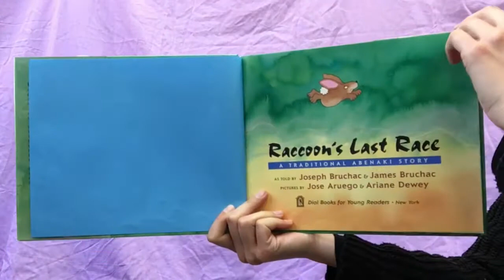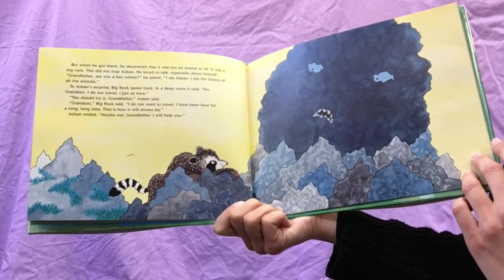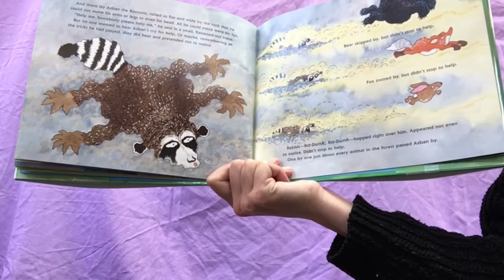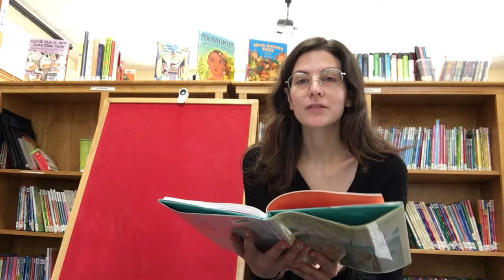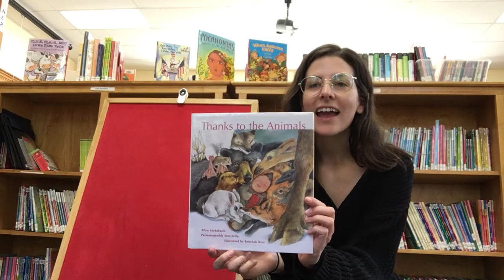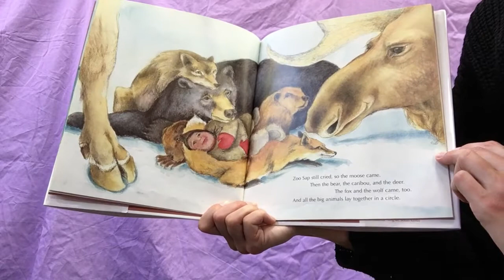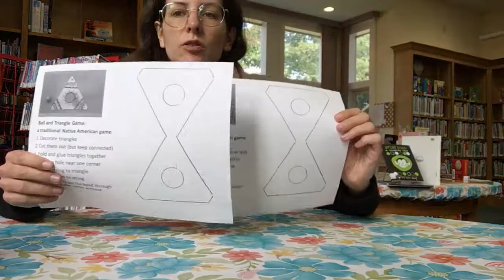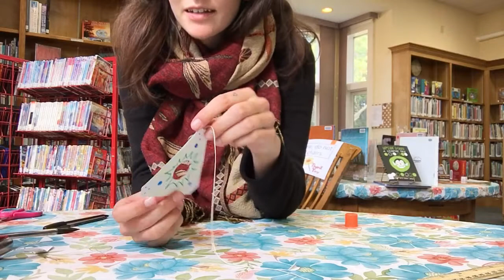Storytime with Miss Maureen - Indigenous Tribes of Maine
Hello, Friends! Welcome to Storytime! This week we are reading stories from and learning a little about the Indigenous Tribes of Maine: the Abenaki, the Penobscot, the Passamaquoddy, the Maliseet, and the Micmac!

Hello!
ABCs - 01:10
Map and "Hello" in the first languages of Maine - 02:01
Book: Raccoon's Last Race by James and Joseph Bruchac - 04:52
Story: Gluskabe and Old Man Winter from Pushing Up the Sky by Joseph Bruchac - 14:34
Animal names in Maliseet-Passamaquoddy - 26:12
Book: Thanks to the Animals by Allen Sockabasin - 31:28
Goodbye! - 36:47
At-Home Activity: Ball and Triangle Game - 38:10